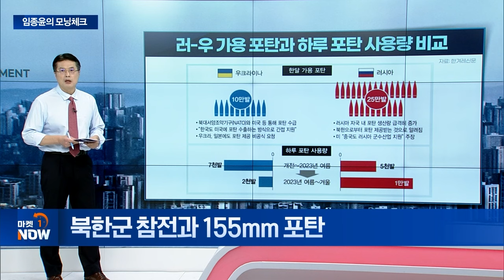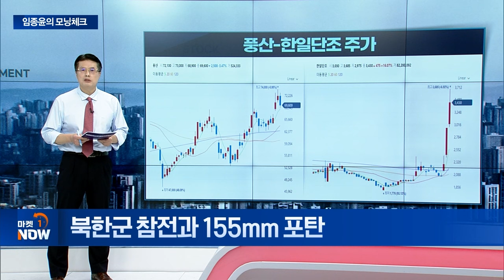북한군 참전과 155mm 포탄 [임종윤의 모닝체크] | Market Now (20241024)